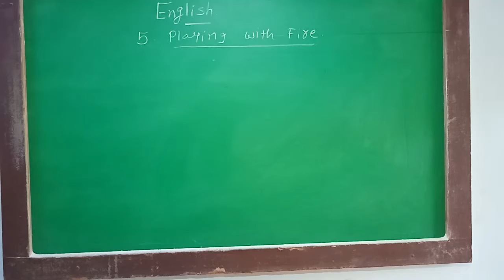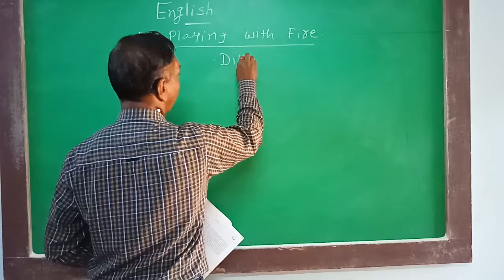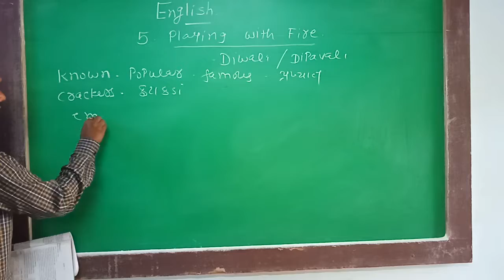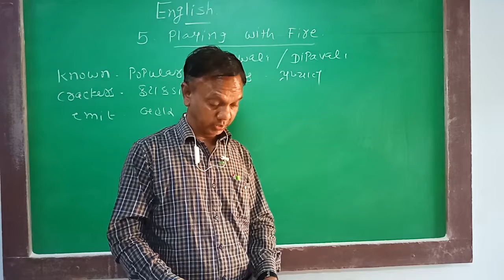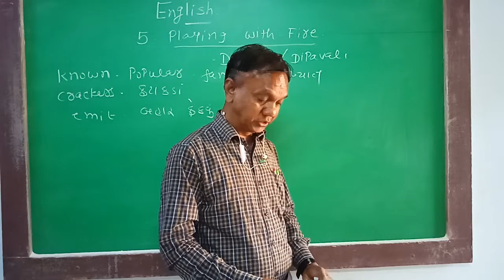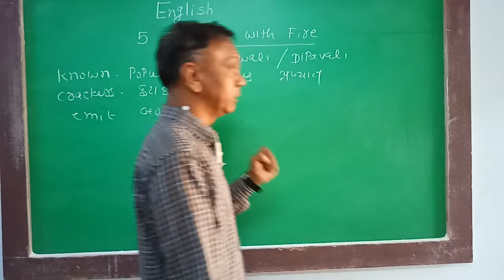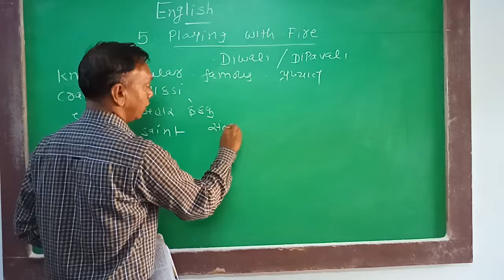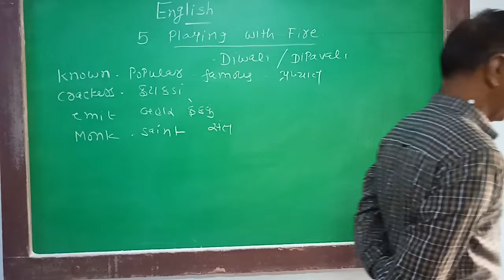STD 10 ENGLISH 5. PLAYING WITH FIRE PART 1 D S NATH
std 10 English playing with fire